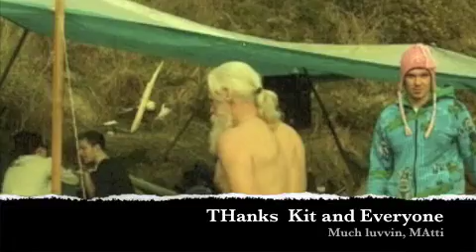Diehard 4 in Victoria! Kits Birthday at Mile 0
Sharing wonderful times  with happy people in such a good vibe
Thanks everybody for making this possible and wonderful!